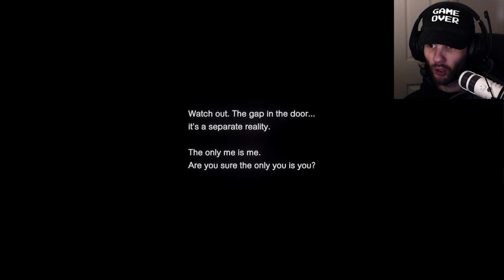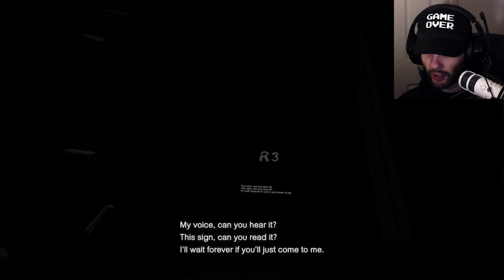Dreaming of the Playable Teaser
I bet you all do this too. Since it is something precious that we lost... we can only "dream" about it LOL

This was meant to be in that "Dreaming of SILENT HILL" video, but I thought it was kinda good enough to deserve its own standalone video.